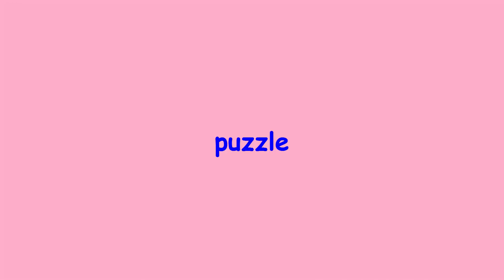Baby Panda Learn Names of Fruits, Learn Colors, Cut The Fruits & Food Puzzles mp4